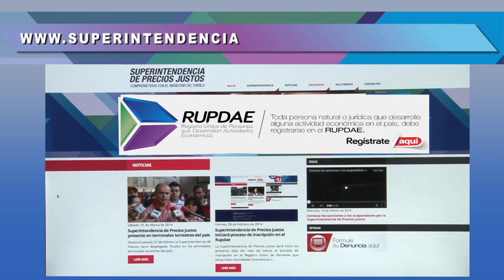Empresarios, Distribuidores, Comerciantes y afines deben inscribirse en el RUPDAE